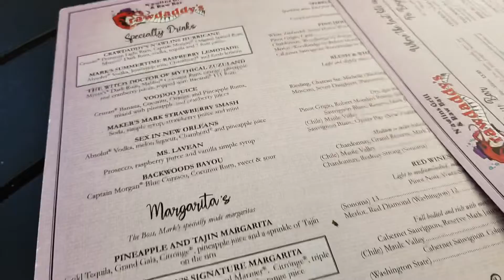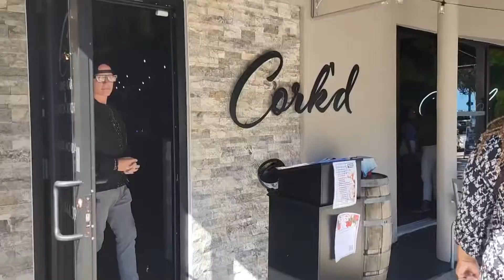Celebrating LaTasha’s Birthday at Crawdaddy’s 10.23.22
Enjoyed celebrating LaTasha’s birthday with her family at her favorite restaurant.